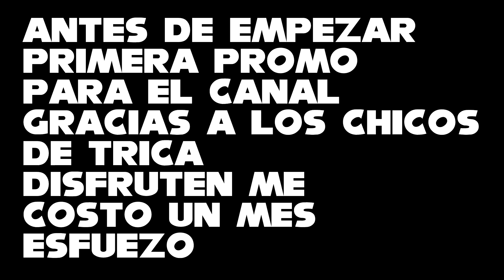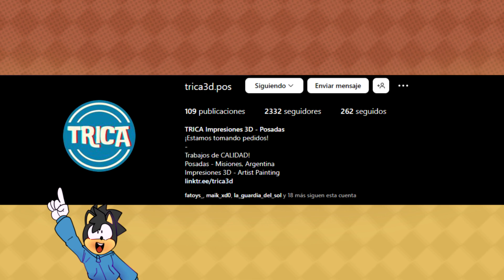sonic prime segunda temporada /trailer latino /fandub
ya se que me demore pero pasaron cosas
VOCES:
sonic: @crossfandubs